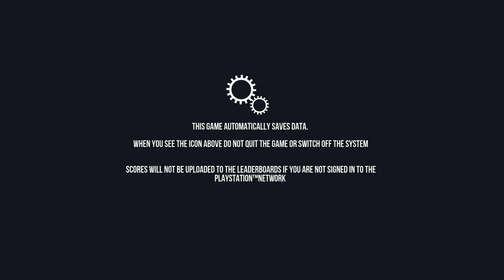Wild Goat!*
SHAREfactory™